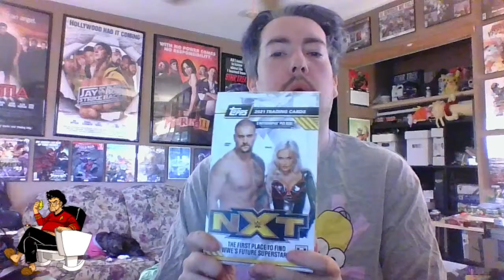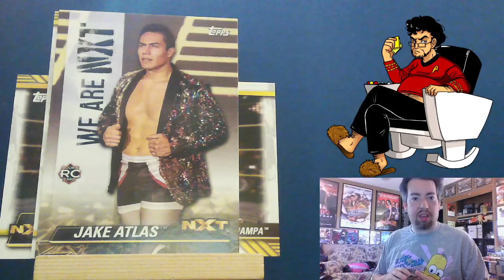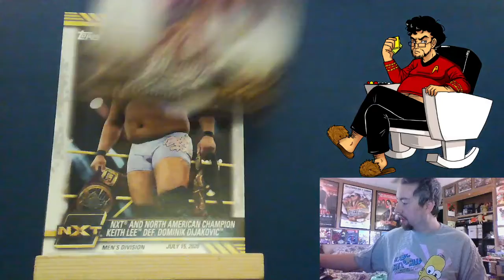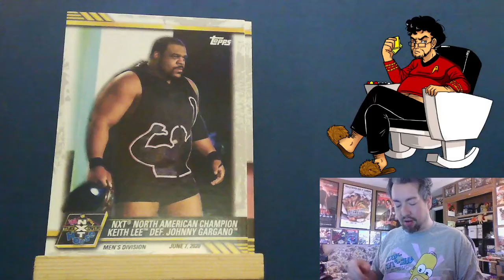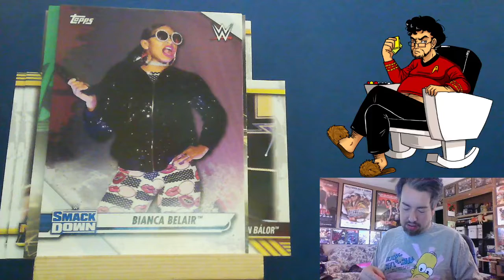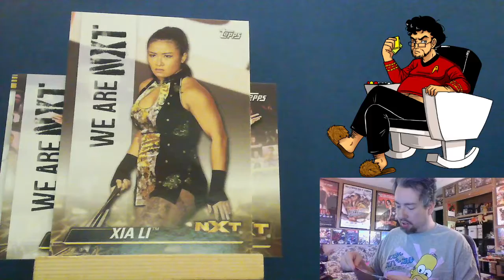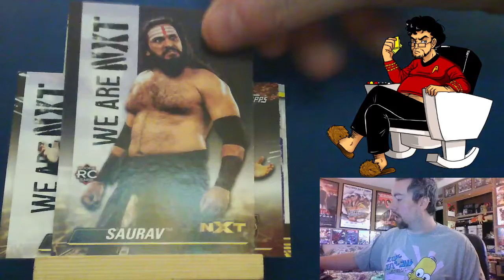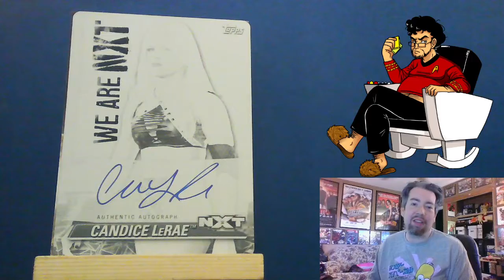Topps NXT 2021 Hobby Box Unboxing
Watch me lose my goddamn mind at 9:00 as I get what is probably the absolute best insert card I am ever going to get, a 1 of 1 collectible that only I will ever own. Me. It's all mine. Is it worth alot? Not really, but still it's damn cool.